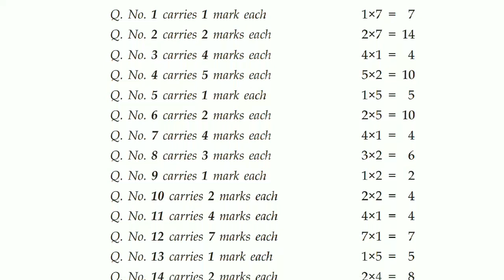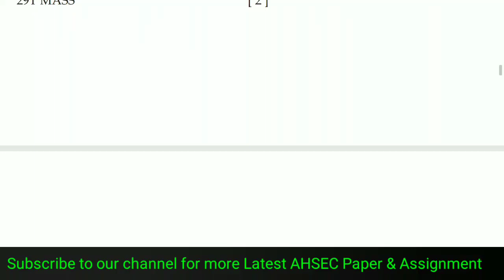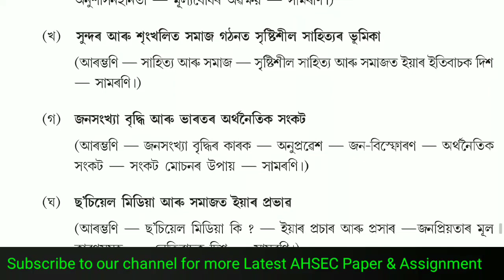AHSEC ASSAMESE PAPER CLASS 12 | AHSEC ASSAMESE PAPER 2019 | AHSEC ASSAMESE QUESTION PAPER CLASS 12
AHSEC ASSAMESE  ‌previous year question papers which helps students prepare for exam and also understand the paper format to score better in examination.Students more practice about the pattern of paper and  obtain good marks in the examination.